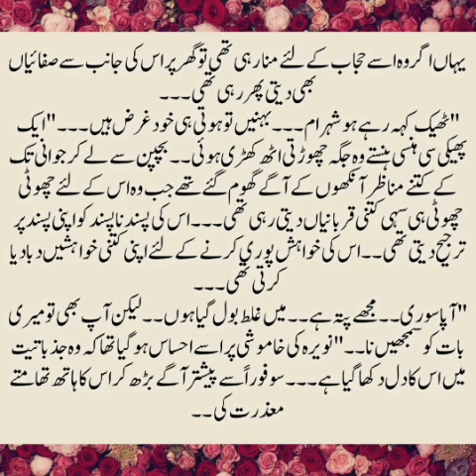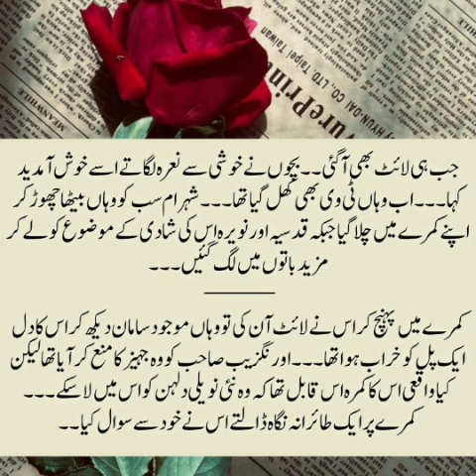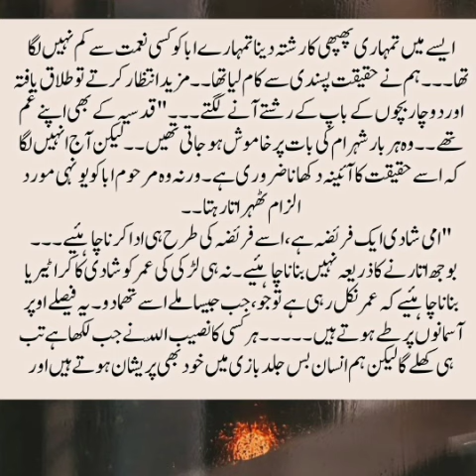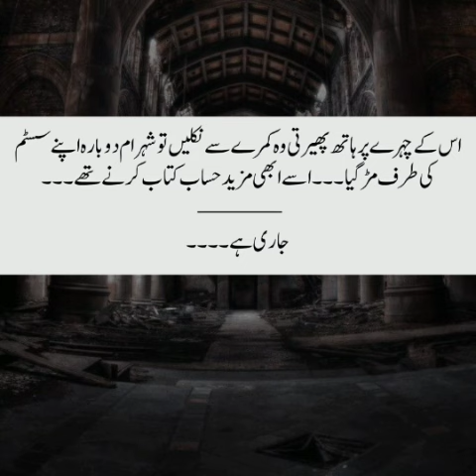سوشل میڈیا پر ایکٹیو بولڈ تصاویر والی اچھی بیوی ثابت ہوسکتی ہے؟ | UKSMAM | Epi-05 | Romantic Novel